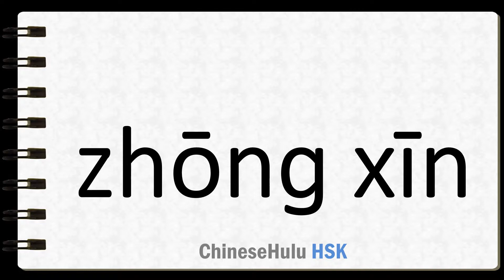How to Say heart in HSK Chinese 3